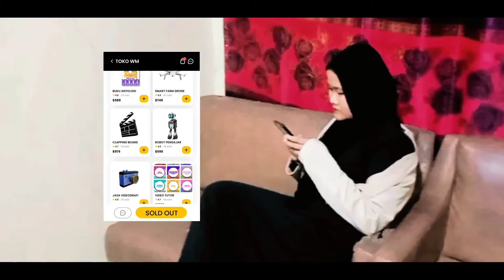Video Teaser The Doctor 58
The doctor merupakan Organisasi Asrama IPB University yang bertujuan untuk mengembangkan Minat dan Bakat Mahasiswa PKU.
Ada 5 Lini club yang mewarnai The doctor 58, yaitu
1. Dormitory Studio
2. Pemuda Pertanian
3. Tutor Sebaya
4. Wirausaha Muda
5. Writing Club